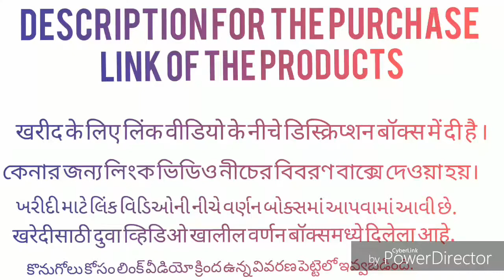Top women frock simple frocks designs for summe Amazon buy nowr